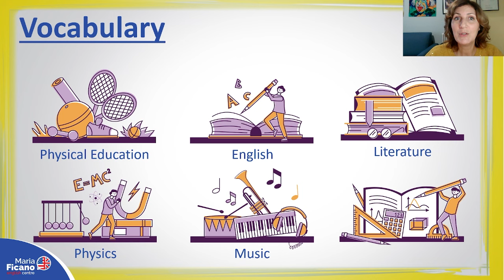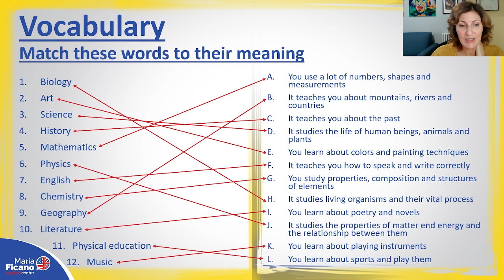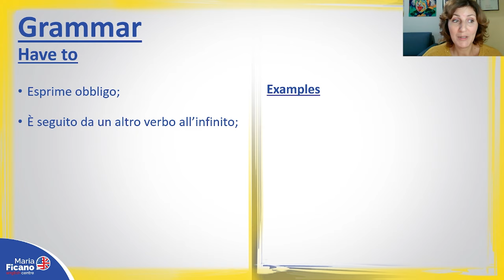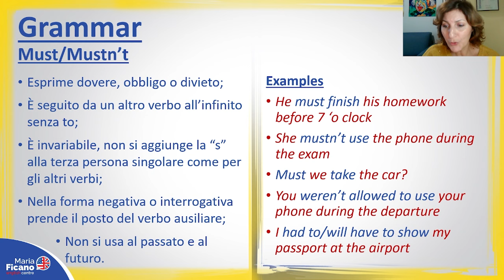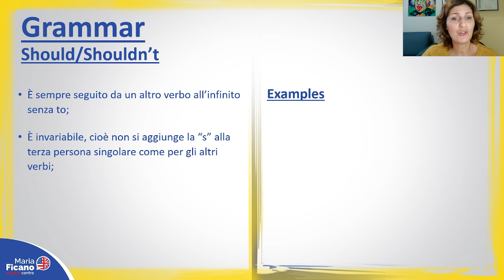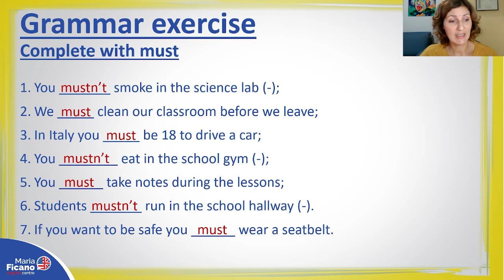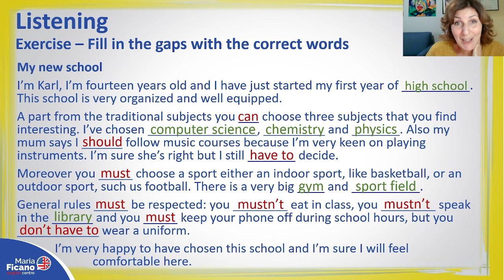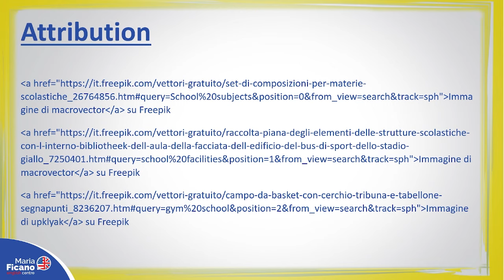Corso di Inglese B1- Lezione 1/15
Hi everybody,
benvenuti alla prima lezione di questo Corso di Inglese B1, che sarà articolato in 15 lezioni. In ognuna di esse affronteremo una parte di vocabolario e una di grammatica, svolgeremo degli esercizi per assimilare gli argomenti trattati e per migliorare le quattro abilità linguistiche: reading, writing, listening and speaking.

In questa prima lezione, per la parte relativa al vocabolario, vedremo le materie e le strutture scolastiche, school subjects, school facilities. Per la parte grammaticale invece vedremo i verbi modali, modal verbs, (have to, must, can, should). Concluderemo la nostra lezione con un esercizio di listening, reading and comprehension.

Se hai domande da farmi lasciami un commento.

📆 Periodicamente pubblicherò una breve video lezione dei miei corsi gratuiti di inglese. Non perderteli!

Io sono Maria Ficano, inglese madrelingua, nata e cresciuta negli Stati Uniti ma di origine siciliana.
Proprio in Sicilia mi sono trasferita con la mia famiglia. Qui ho completato i miei studi in lingue, laureandomi in relazioni e politiche internazionali.
Nel mio canale troverai video, corsi e lezioni di inglese con i quali imparare parole, modi di dire, frasi di uso comune e regole di grammatica.